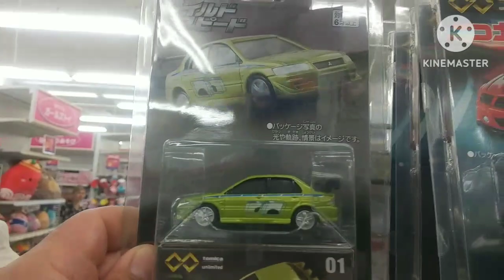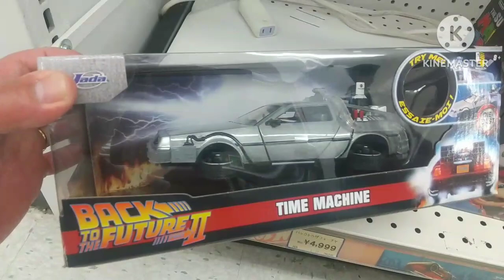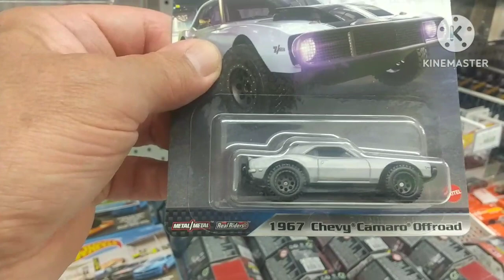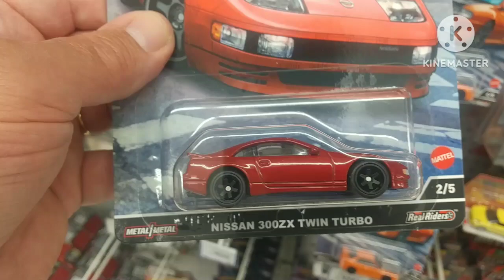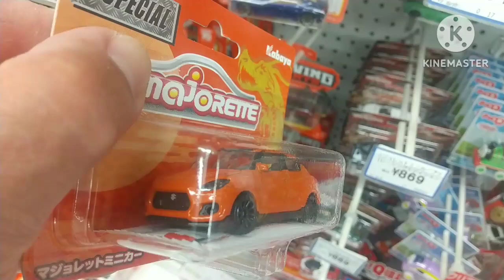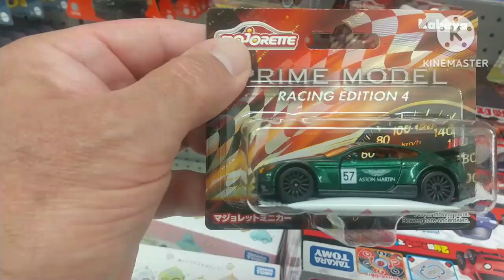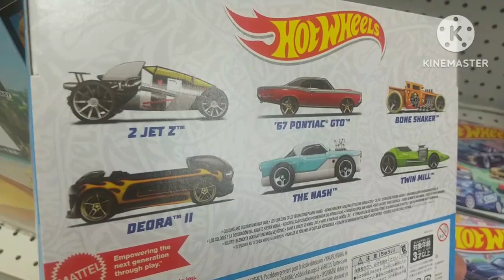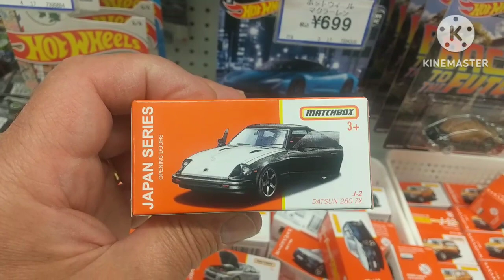Deu boa na caçada de miniaturas Diecast 1/64 , Hot Wheels , Tomica , Majorette, Matchbox novidades.